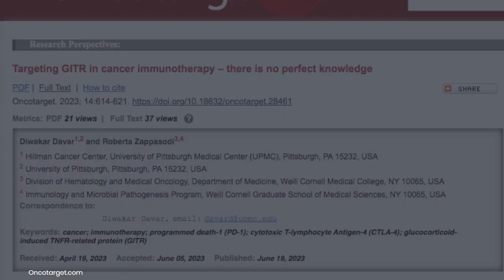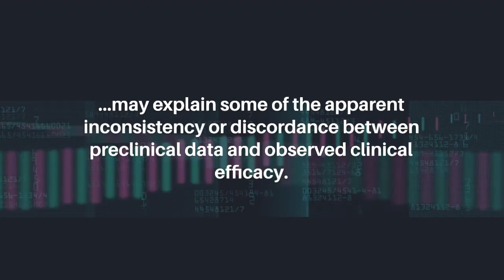Targeting GITR in Cancer Immunotherapy – There Is No Perfect Knowledge | Oncotarget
Oncotarget published this trending research perspective on June 19, 2023 in Volume 14, entitled, “Targeting GITR in cancer immunotherapy – there is no perfect knowledge" by researchers from Hillman Cancer Center, University of Pittsburgh Medical Center (UPMC), Pittsburgh, PA; University of Pittsburgh, Pittsburgh, PA; Division of Hematology and Medical Oncology, Department of Medicine, Weill Cornell Medical College, NY; Immunology and Microbial Pathogenesis Program, Weill Cornell Graduate School of Medical Sciences, NY.

Abstract

Glucocorticoid-induced TNFR-related protein (GITR) belongs to the TNFR superfamily (TNFRSF) and stimulates both the acquired and innate immunity. GITR is broadly expressed on immune cells, particularly regulatory T cells (Tregs) and natural killer (NK) cells. Given its potential to promote T effector function and impede Treg immune suppression, GITR is an attractive target for cancer immunotherapy. Preclinically, GITR agonists have demonstrated potent anti-tumor efficacy singly and in combination with a variety of agents, including PD-1 blockade. Multiple GITR agonists have been advanced into the clinic, although the experience with these agents has been disappointing. Recent mechanistic insights into the roles of antibody structure, valency, and Fc functionality in mediating anti-tumor efficacy may explain some of the apparent inconsistency or discordance between preclinical data and observed clinical efficacy.

Keywords - cancer, immunotherapy, programmed death-1 (PD-1), cytotoxic T-lymphocyte Antigen-4 (CTLA-4), glucocorticoid-induced TNFR-related protein (GITR)

About Oncotarget